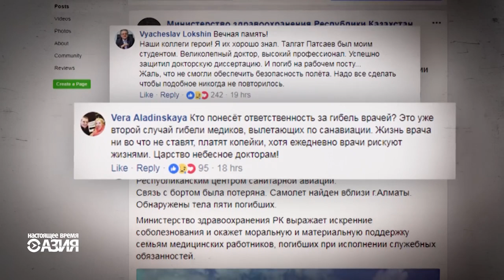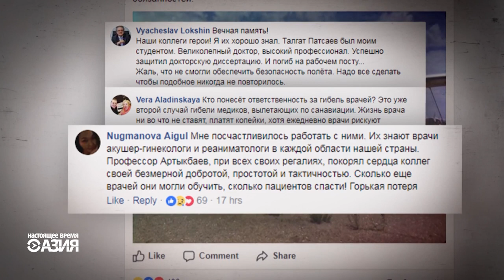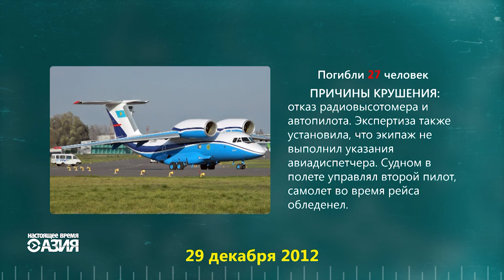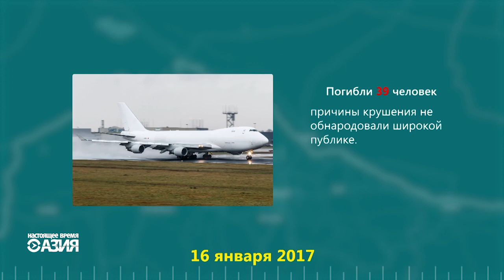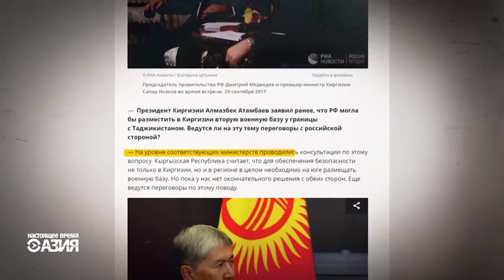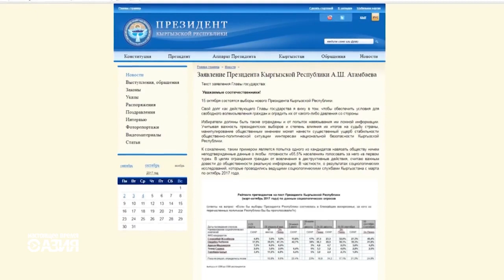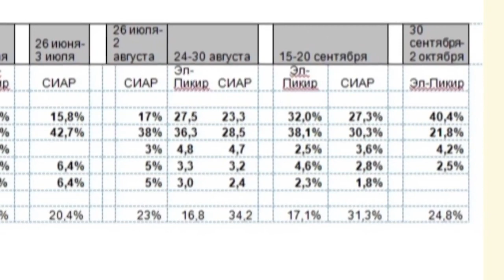Настоящее Время. Азия – 5 октября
Санитарный самолет разбился недалеко от Алматы. Кыргызстанские власти продвигают идею открытия второй российской военной базы в стране.